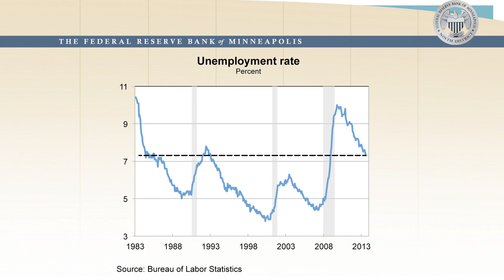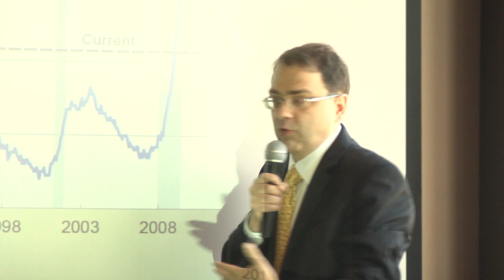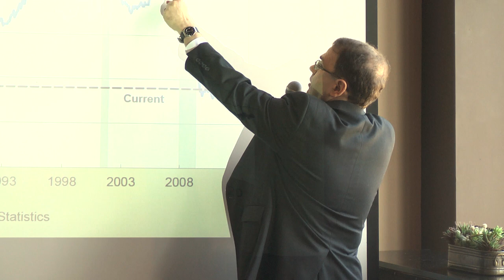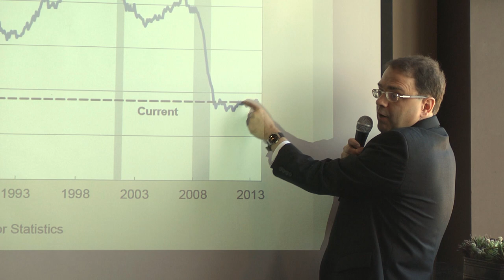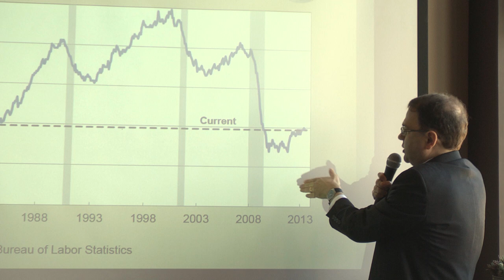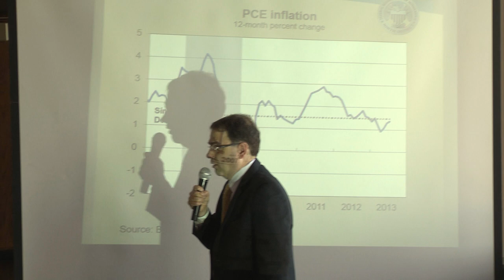Kocherlakota Speech: "A Time of Testing."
Narayana Kocherlakota, president of the Federal Reserve Bank of Minneapolis, addresses the Rotary Club of Houghton, Michigan, September 26th, 2013.